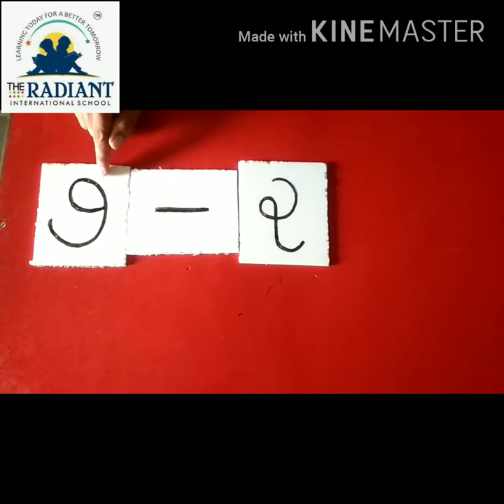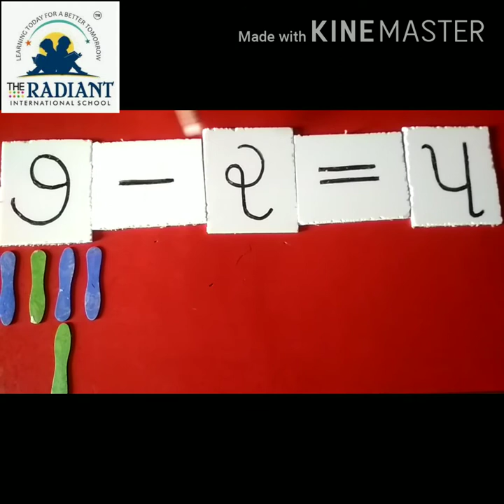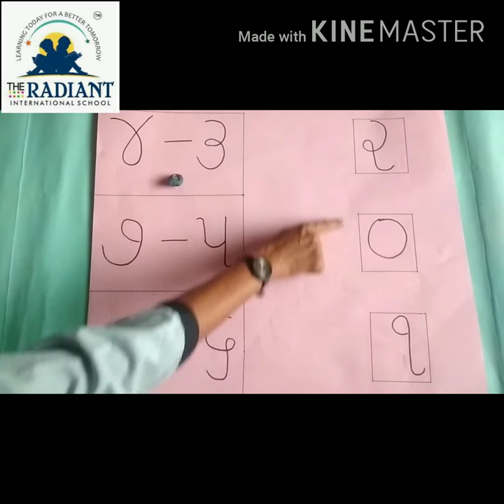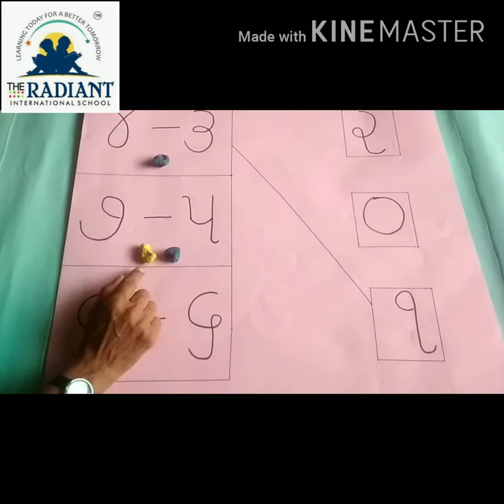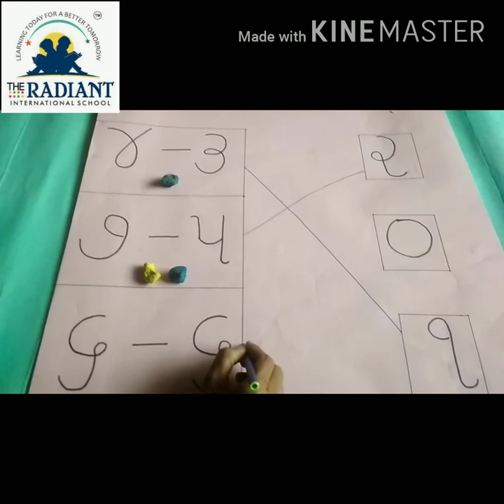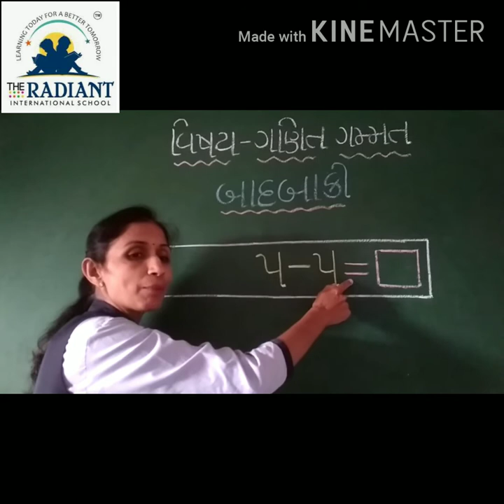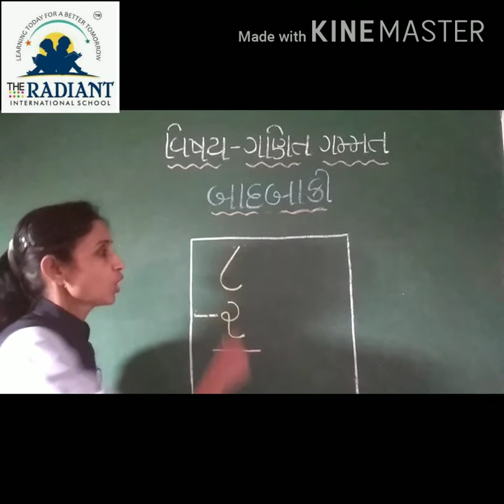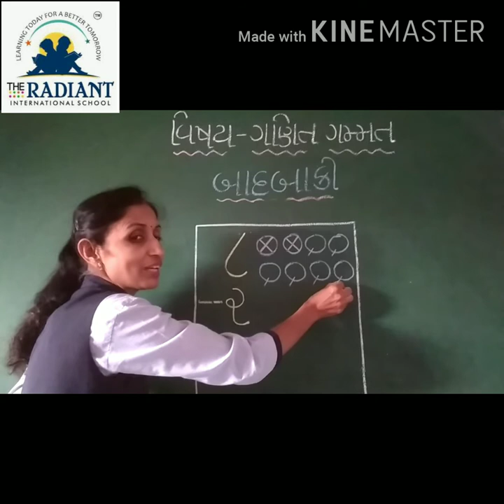Std1 sub maths badabaki